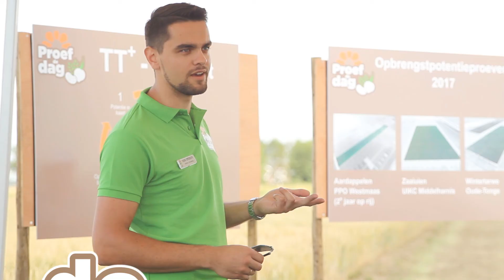Promofilm Proef de dag 2018 - Van Iperen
Kom naar Proef de dag voor resultaten van onze proeven, kennisuitwisseling en het onderhouden van contacten!